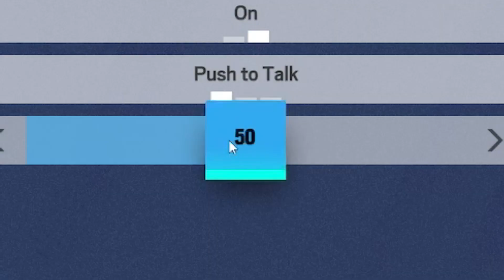DONT. TALK. ABOUT. MY. MIC.